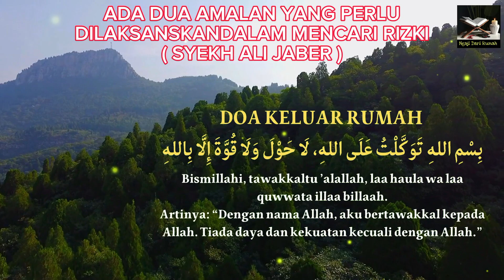Baca Sebelum Bekerja,Amalan Pembuka Pintu Rezeki,Syekh Ali Jaber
Baca Sebelum Bekerja,Amalan Pembuka Pintu Rezeki,Syekh Ali Jaber,ceramah Syekh ali jaber,
Cek video lainnya di 👇